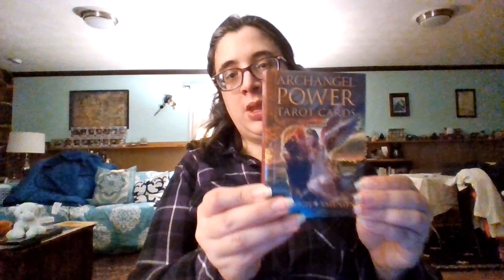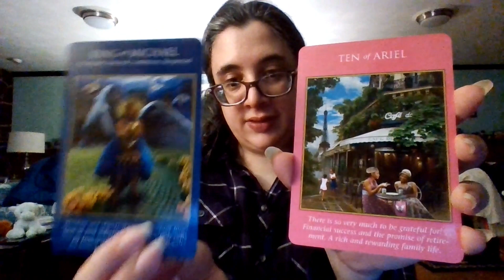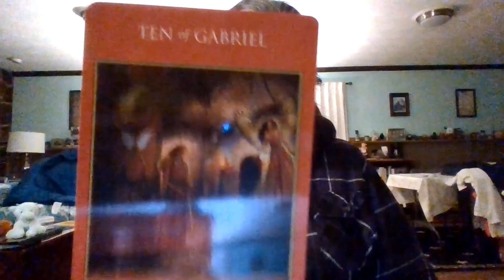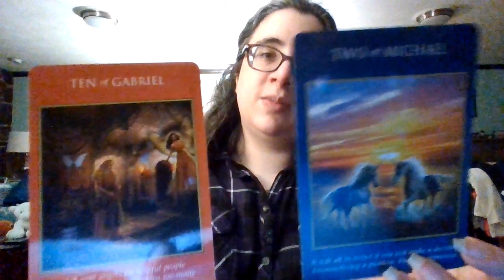Financial Success and Releasing the Past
Hello Everyone!
Here we are again, another weekly energy report. There are 2 cards for the weekend and 3 for the week. They're a bit disjointed but I think I was able to decipher both readings and make them cohesive. Hopefully.